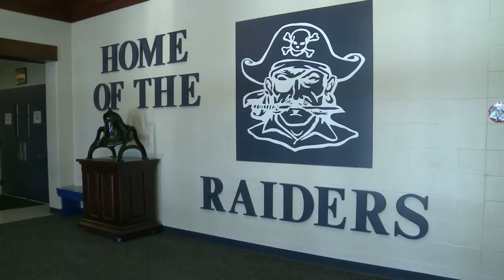Minster vs Russia Girls Basketball